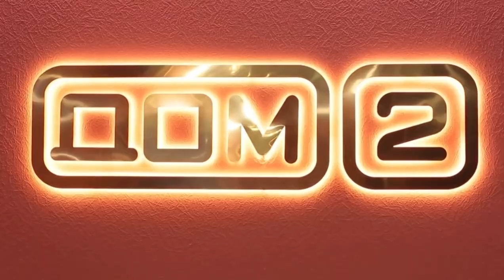Дом-2: Черно гоняет Гриценко по кухне